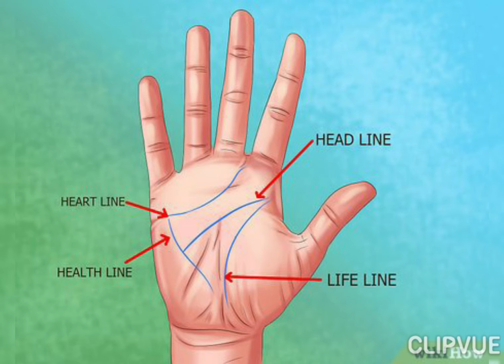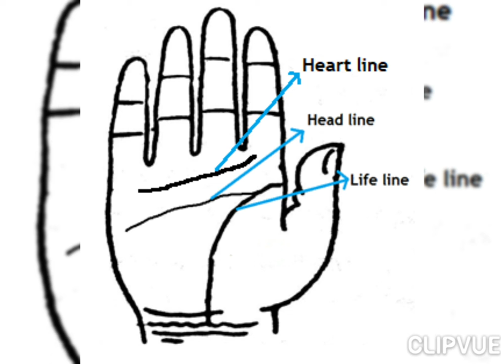Palmistry Plam Reading ජීවීතය වෙනස් කරන වැදගත් රේඛාව..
Check your life line now.The most important line in your palm